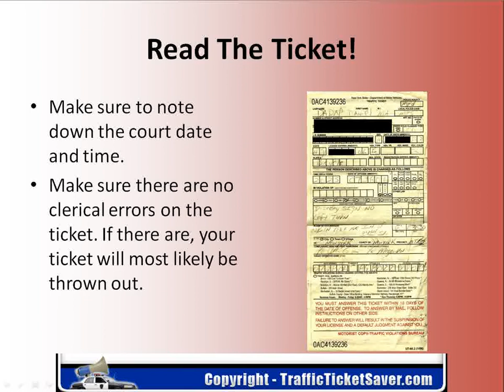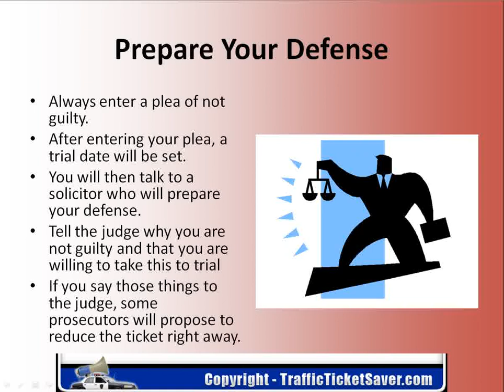Fighting Traffic Tickets - Don't Do This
- Learn how thousands have beat their traffic and speeding tickets!

Want to get your traffic ticket dropped? You must know the information inside to really
beat your speeding ticket and not deal with the fines, points, and insurance rate increases.